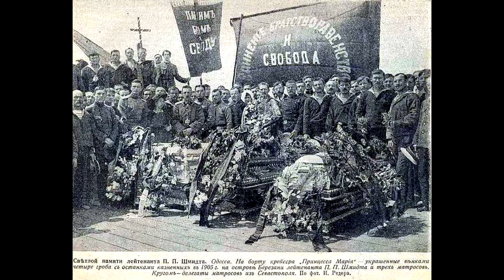Black September — Tide of the Storm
Black September is metal band from Chicago, Illinois, USA.

Born from frost sovereign of all
Hail the battle approaching
Living near the gates near shadows of war
A world from the remains arise
Ravens cloud the sky wood and iron in hand
Devoured by wolves avenged by the sun
The sacrifice hung from the tree awaits
Life for life ends to nature
Ritual
Thought and memory closing in
Kings of famine marked with blood
Arise fury of battle
Behold the children of war
Ritual Arise
Arise brood of war bearer of the storm
Onward to the gates the storm is approaching